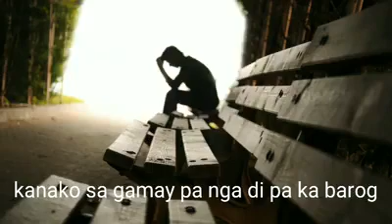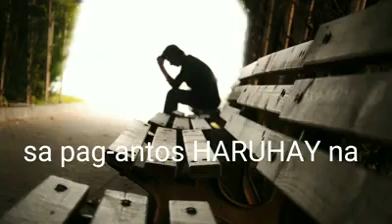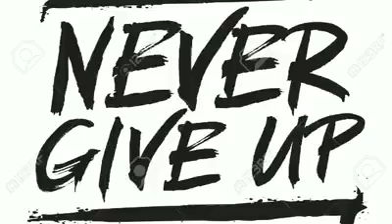Haruhay - Yuanexian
Recorded by Garx Alesna

Rodel Leongas - Drums
Ian Gutana - Bass Guitar
Mark Dalumpines -Lead Guitar
Juan Hernandez -Vocs/Rhythm

"Haruhay"

Sakto na ang pag sulti.
Sakto na ang pag buhi ug mga sakit nga pinulongan.
Sakto na ang pag biya
Sakto na ang pagsalikway
Kanako sa gamay pa nga dipa kabarog sa
kaugalingon kung kusog

Na hinumdom ko sa una.
Gibya an nag inusara..
Pa-it ang gi agi an.
Samad di malikayan.
Sa dughan ko gi tago ang akung pag bakho.
Ug karon malipayon na sa pag antos haruhay na..

Ta-as ka ug pasinsya
Wala ka nag inusara.
sa imong pag lakaw.hinumdomi ang gino o gaw.
Kung ma ayo imong tumong dika pasagdan.
Kinabuhi mo kalit lang ug assenso.
Ayaw lang ug give up.

(Repeatt chorus)